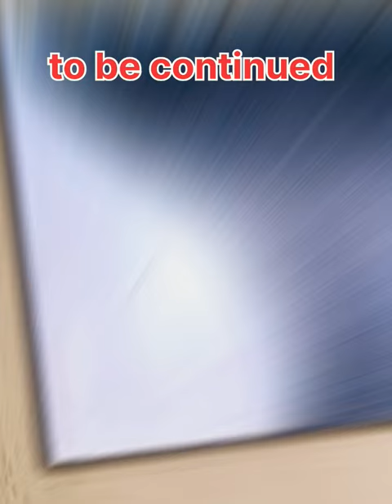lippan art 40🖌️(part-8) to be continued lord krishna art#mahi mahi#beautiful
lippan art 40🖌️(part-8) to be continued load krishna art#daav laga#beautiful# mahi mahi song